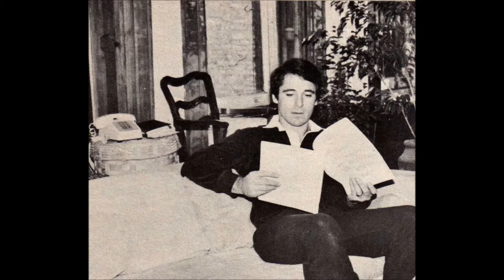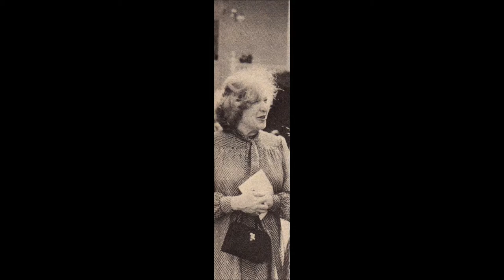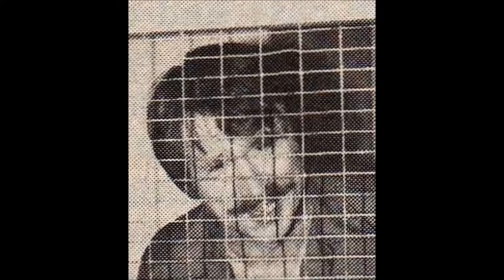One Life to Live June 20 1978 CD 93 Part 3 (out of 106)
NOTE: The timing is off on some of the pictures. Channel 9 having technical Problems right after Mrs Hopkins said maybe the phone was out of order was strange timing
Timeline: Tuesday June 20 1978
CAST:
Mrs Ina Hopkins- Sally Gracie
Becky Lee Jackson- Jill Voight
Pat Kendall- Jacqueline Courtney
Paul Kendall- Tom Fuccello
Richard Abbott- David Reilly (Luke Reilly now)
Luke Jackson- Marshall Borden
Talbot Huddelston- Byron Sanders
Karen Wolek- Judith Light
Peter Jansen- Jeff Pomerantz
Melinda (Lynn) Cramer- Jane Badler
Joe Riley- Lee Patterson
Larry Wolek- Michael Storm
Edwina Lewis- Margaret Klenck
Tony Lord- Philip Machale
Dorian Lord- Claire Malis
Electronic expert Mr ?- ???
Felicia- Florence Anglin
Vinnie Wolek- Michael Ingram
Detective Ortiz- ???